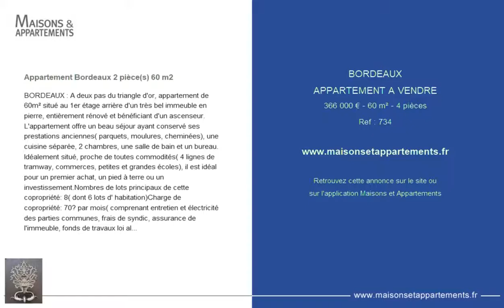BORDEAUX - APPARTEMENT A VENDRE - 366 000 € - 60 m² - 4 pièces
Référence : 734

Appartement Bordeaux 2 pièce(s) 60 m2
BORDEAUX : A deux pas du triangle d'or, appartement de 60m² situé au 1er étage arrière d'un très bel immeuble en pierre, entièrement rénové et bénéficiant d'un ascenseur. L'appartement offre un beau séjour ayant conservé ses prestations anciennes( parquets, moulures, cheminées), une cuisine séparée, 2 chambres, une salle de bain et un bureau. Idéalement situé, proche de toutes commodités( 4 lignes de tramway, commerces, petites et grandes écoles), il est idéal pour un premier achat, un pied à terre ou un investissement.Nombres de lots principaux de cette copropriété: 8( dont 6 lots d' habitation)Charge de copropriété: 70€ par mois( comprenant entretien et électricité des parties communes, frais de syndic, assurance de l'immeuble, fonds de travaux loi alur).Prix de vente honoraires inclus 366000€ dont 3% d'honoraires soit 11000€. Prix net vendeur 355 000€. Honoraires à charge acquéreur. dont 3.10 % honoraires TTC à la charge de l'acquéreur.Copropriété de 7 lots.

Cette annonce vous est proposée par l'agence ROUSSELLE IMMO PRESTIGE